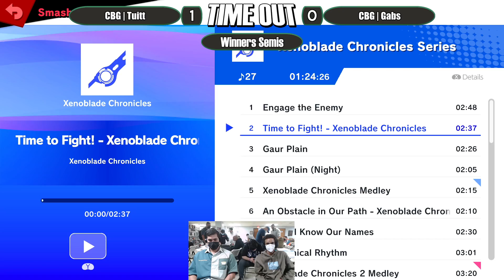Time Out #61 | W. Semis | CBG|Tuitt (Robin) vs. CBG|Gabs (Mr. Game & Watch)